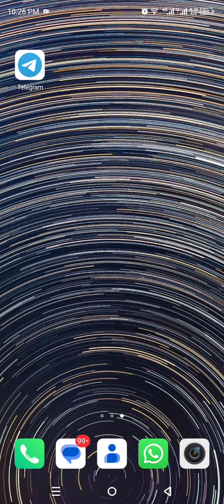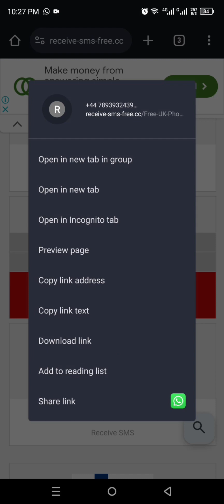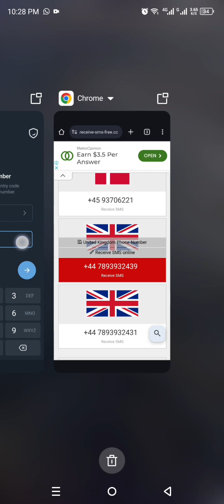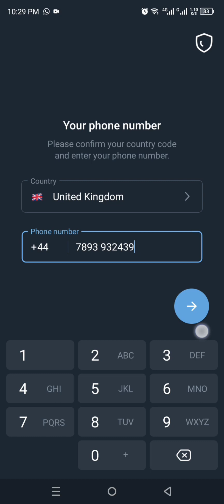How to Create Telegram Account with Email (2024) │Ai Hipe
Welcome to How to Create Telegram Account with Email. Here is How to Create Telegram Account with Email in 2024 . Dive into our visual guide on creating a Telegram account with your email! 📧🔒 Discover the step-by-step process to set up your account hassle-free. From verification to profile setup, we've got you covered. 🚀🤖